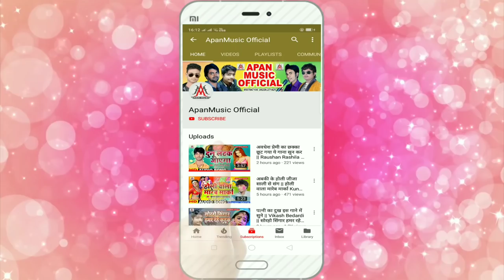चइत का सबसे हिट सांग - ब्यूटी बिगर जाई चइत में - Rajnish Singh - Beauty Bigar Jaai Chait Me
►Song : Beauty Bigar Jaai Chait Me
►Singer :Rajnish Singh
►Lyrics :  Dhanraj Mukesh
►Video Director :
►Company/ Label :- Apan Music
►Copyright : Apan_Music